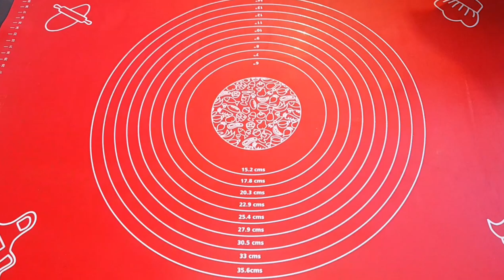BOL ŞOKALADLI KEKS RESEPTİ.ŞOKALADLI PİROQ HAZIRLANMASI.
3yumurta
1st şəkər
0.5st duru yağ
1st qatıq
2st un,əgər xəmir çox sıyıq olarsa 1-2xq un yenə əlavə etmək olar.
1qabrtma tozu,paket vanel.
xəmirin yarısına 2xq kakao tozu,2xq duru yağ(xəmirin istənilən sıyıqlıqda olması üsün yenidən 1q yağ vəya 1-2q qatıq əlavə etmək olar)
keksin üzərinə mürəbbə suyu çəkilir.Mürəbbə suyunun əvəzinə şəkərli sirop(3x şəkər+3xq su 1dəq qaynadılır.) hazırlaya bilərsiz.
şokaladlı sos
1paçka qara plitka şokalad
10q kərə yağı
1/3st isti süd(südü 0.5st da əlavə etmək olar və ya südü şokalada qatmayada bilərsiz)
Şirniyyatın üzərin kokosla,qoz vəya fındıqla bəzəmək olar.